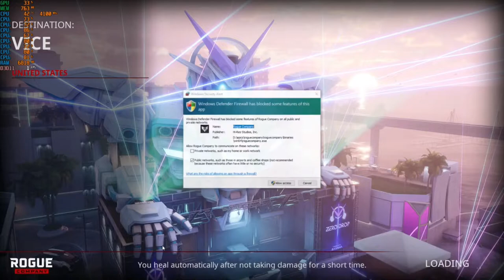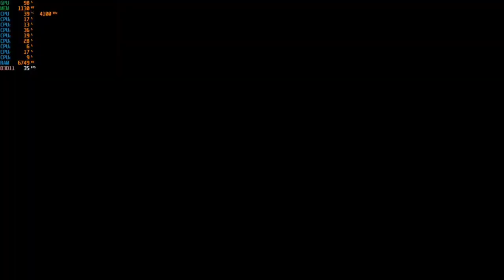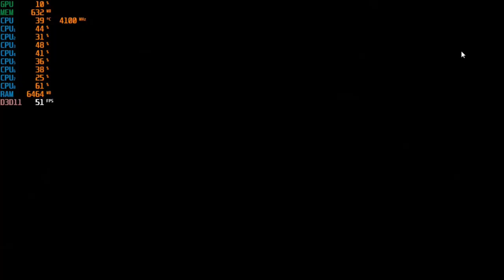Rogue Company - 1080p & 720p with the Intel UHD 630 & Intel I3-10100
Cpu: Intel I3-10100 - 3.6ghz (4.2ghz with Turbo Boost)
Cpu Cooler: Cooler Master Hyper 212 Evo
Gpu: Intel UHD 630
Mobo: Asrock H410M-HDV ; LGA 1200
Ram: G.Skill 12GB DDR4 2666MHZ (Dual Channel)
Drives: 1TB SATA SSD + 2TB SATA HD
Case: Rosewill FBM-X2
PSU: 600w Raidmax vortex
OS: Windows 10 Pro.
Res: 1080p & 720p
Settings: Low